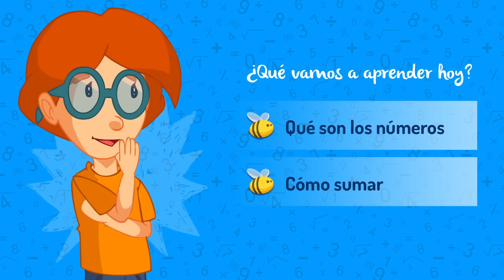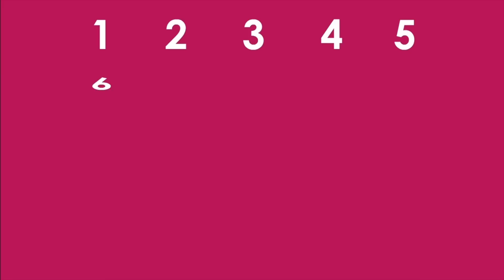Aprender los Números: Contar del 1 al 20 | Videos Educativos Aula365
Aprender a sumar y aprender a contar del 1 al 20 con Mati y Nati!

Los números nos sirven para contar objetos y establecer un orden de sucesión entre las cosas. También son útiles en todos los aspectos de nuestra vida diaria, como cuando compramos dulces en el kiosco o ¡cuando sumamos los goles que hacemos en un partido de fútbol!
Nati quiere contar cuántos lápices hay en su caja, y con la ayuda de Mati, recordarán lo que vieron en la escuela para poder saberlo.